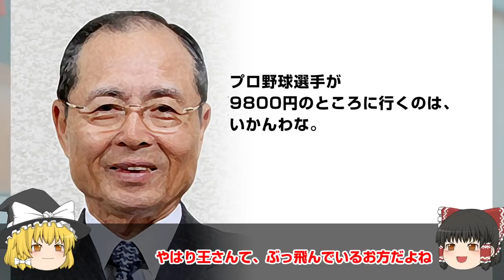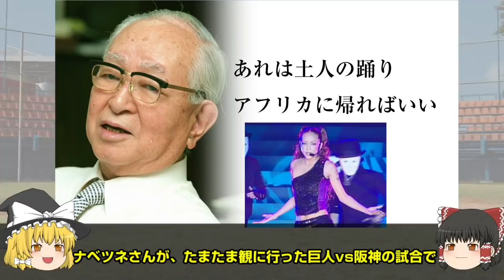［ゆっくり解説］プロ野球選手＆OBの畜生発言・エピソード集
巨人、ロッテ、横浜、カープから、プロ野球選手/元選手の畜生発言・エピソードです。

笑えないぐう畜もありますが、楽しんでいただければ幸いです。

いろんなNPB球団の選手の畜生発言を勉強させてもらいましたが、なんとなく千葉ロッテ率と巨人率が高いですね・・
ジャイアンツのジャビットくんが宇宙人なのは、知らなかった・

[写真・音楽等]
PERITUEさま